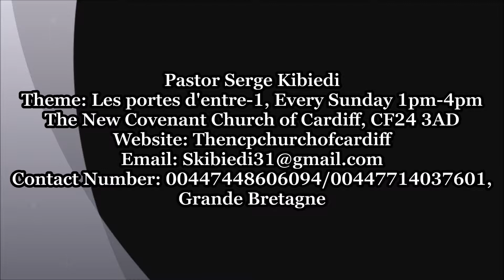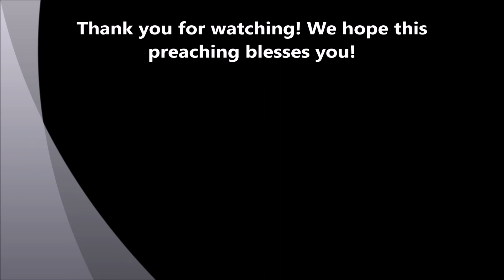Pastor Serge Kibiedi | Les portes d'entre-1